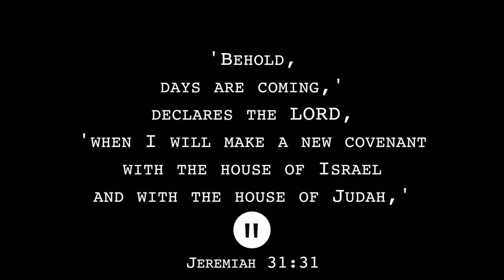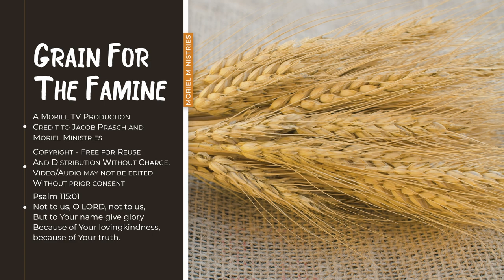The Lord's Supper - Jacob Prasch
Preach the word! Be ready in season and out of season. Convince, rebuke, exhort, with all longsuffering and teaching. For the time will come when they will not endure sound doctrine, but according to their own desires, because they have itching ears, they will heap up for themselves teachers; and they will turn their ears away from the truth, and be turned aside to fables.